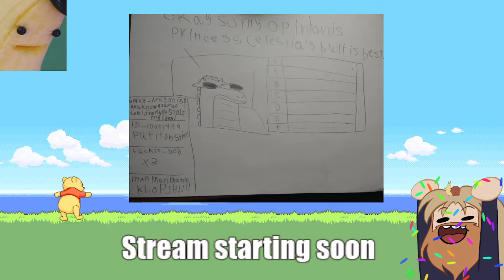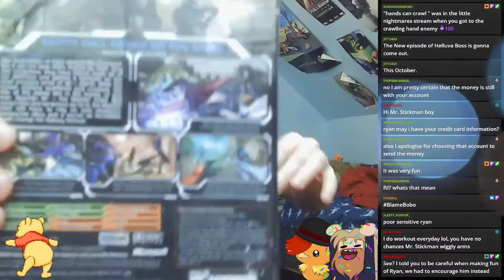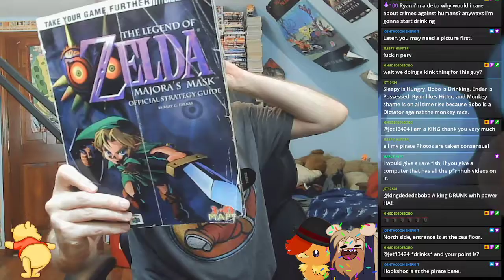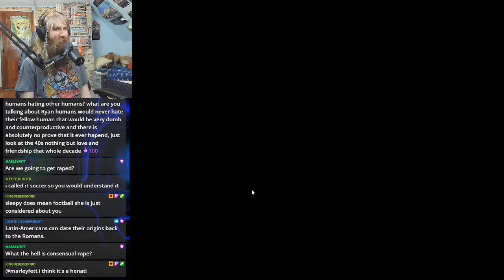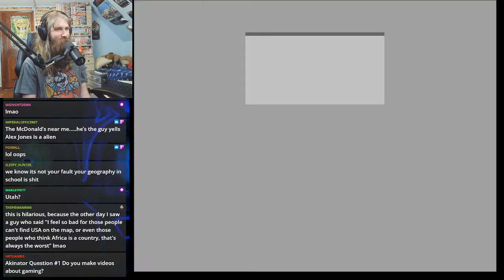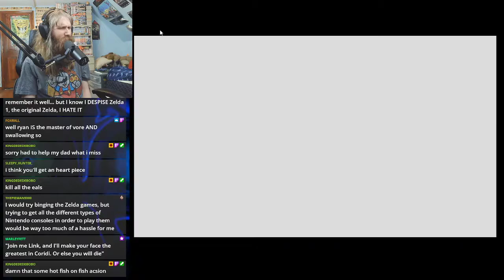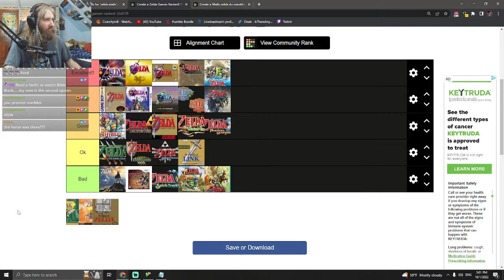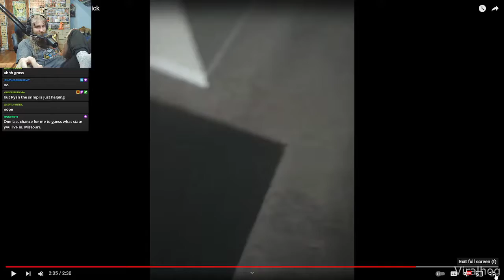Saving Babies | Hobo Ryan Plays Legend Of Zelda: Majoras Mask - Part 9